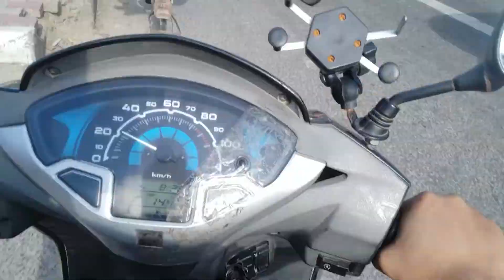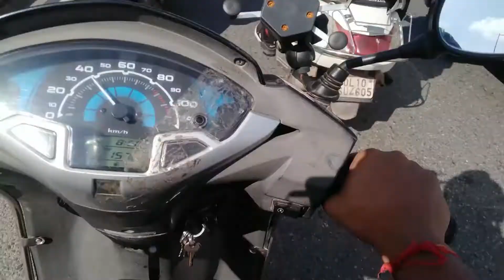Road Rage se Bach gaya ? 😲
Hope you enjoy this day😉
See you tomorrow, bye and Love you ❤️